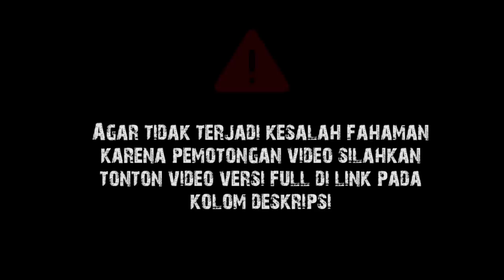Hukum Islam dan Hak Asasi Manusia || Gus Baha Terjemah Indonesia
Ngaji Gus Baha Tafsir Jalalain Surat Saba Ayat 12-15